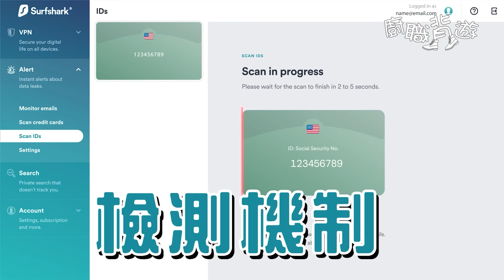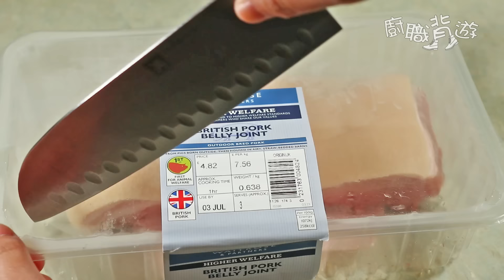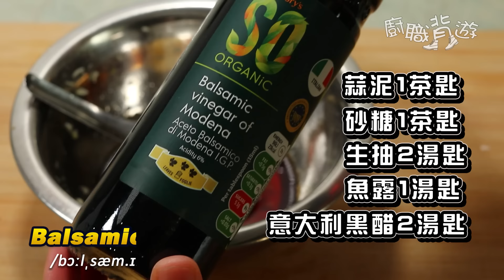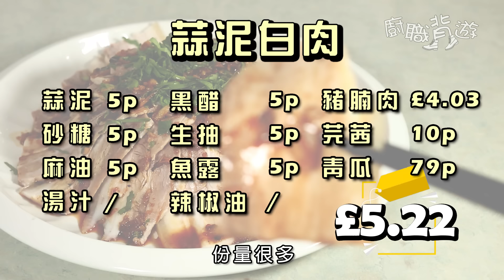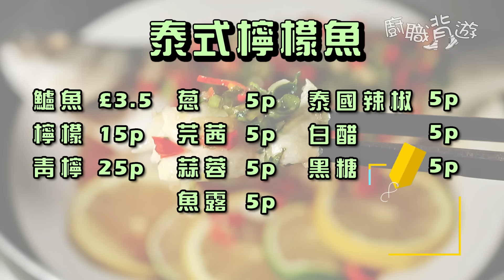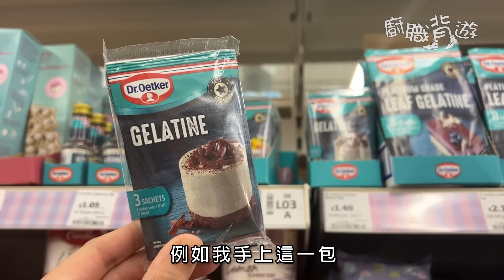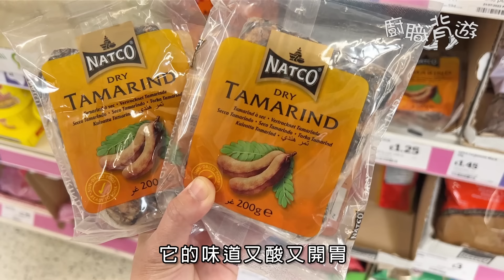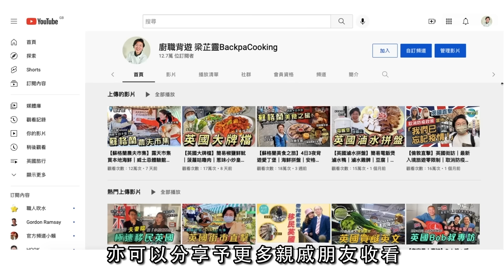【消暑三餸一湯】蒜泥白肉｜泰式檸檬魚｜椰汁馬豆糕｜羅望子特飲｜開胃方便抵食｜100%就地取材｜磨刀簡單步驟｜魚膠粉點用？｜薄切技巧｜羅望子係咩？｜百搭蒜泥｜英國｜買餸｜移民｜價錢｜英文｜廚職背遊梁芷靈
無論你想在Online shopping時，取得不同地區的優惠，定係透過不同國家的影片，睇片學外語，Surfshark VPN 都可以令我哋更優惠、更方便、更安全！Surfshark VPN 全球超過3千個伺服器。如果想加密自己上網數據，或者假期煲劇有更多選擇，歡迎收睇片中介紹了解詳情，點擊連結，取得 Surfshark VPN 購買優惠！

17:00

17:10